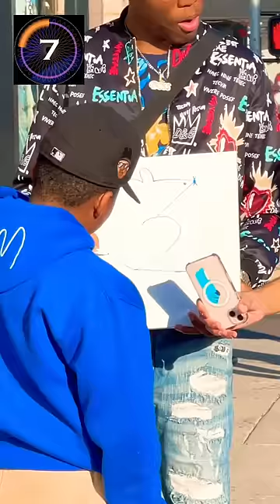I GOT ROBBED NOT ONCE, NOT TWICE, BUT THREE TIMES BY THE SAME KID 💀 I’M DONE